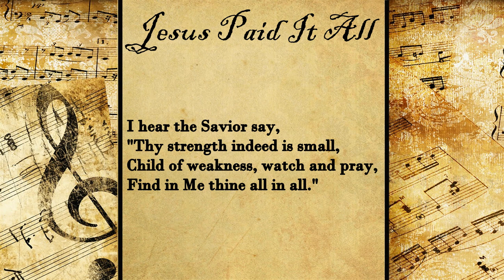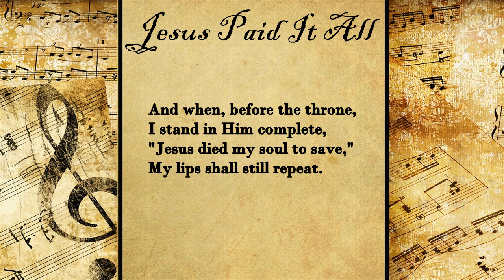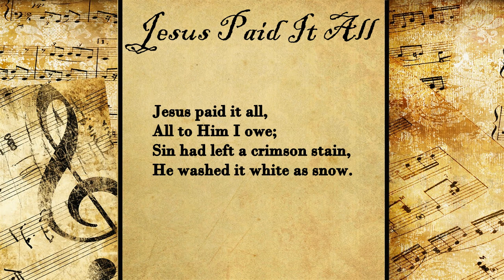Jesus Paid it All | Hymn